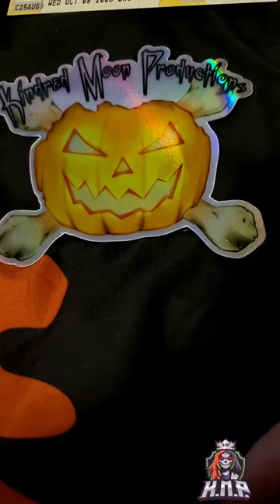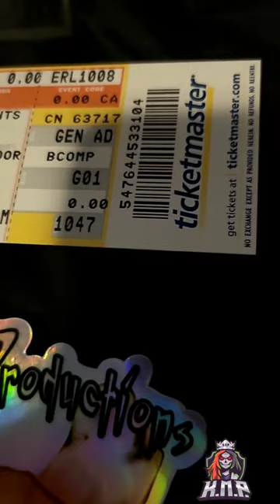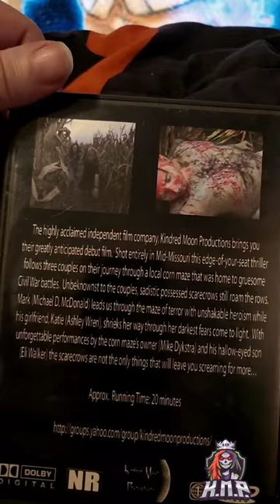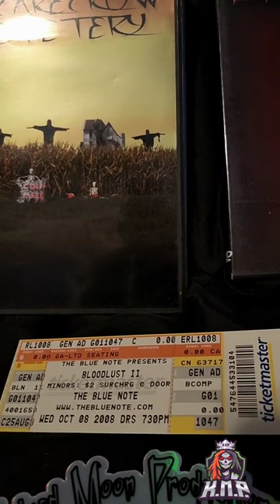Kindred moon productions dvds and ticketmaster ticket